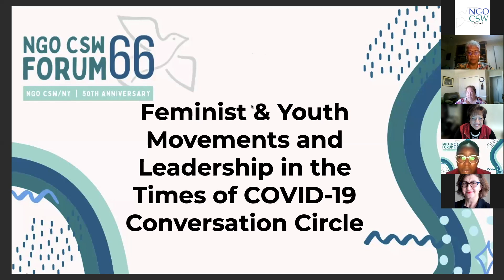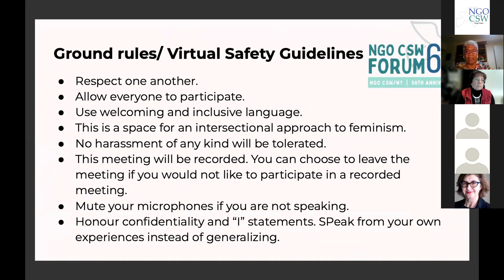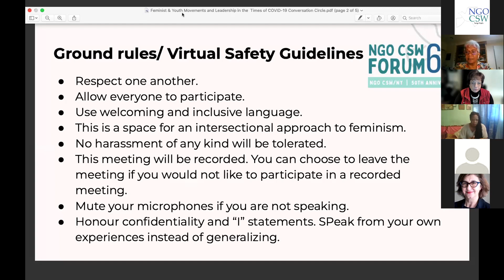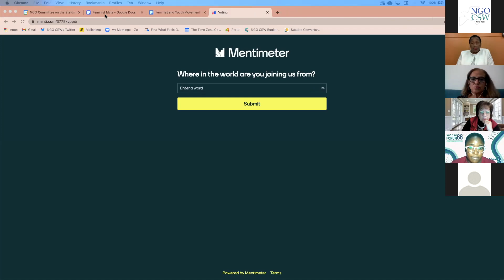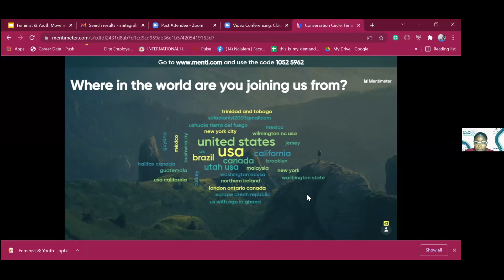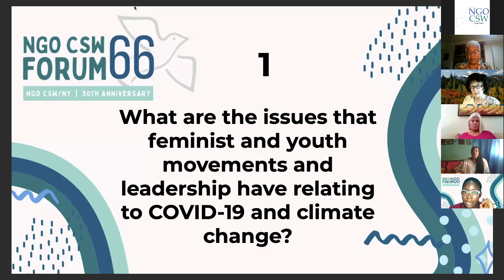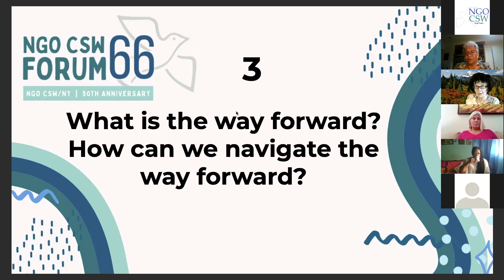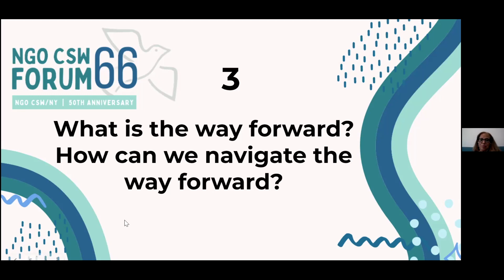Feminist & Youth Leadership and Movements in the Time of COVID-19 | NGO CSW66 Forum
A place to raise issues and exchange ideas on different topics in a semi-structured space during CSW, Conversation Circles are one of the most popular aspects of the annual NGO CSW Forum. This year, for CSW66 and the NGO CSW66 Forum, all Conversation Circles will address the intersections between selected themes and climate justice in alignment with the CSW66 priority theme.

Participants from around the globe and all walks of life are welcome. Although the sessions will be informal conversations, they will be safe spaces with our Virtual Safety Guidelines strictly enforced. Each conversation will be guided by two co-facilitators who are experts on the topic. Participants will be encouraged to be engaged in discussion either live or by chat.